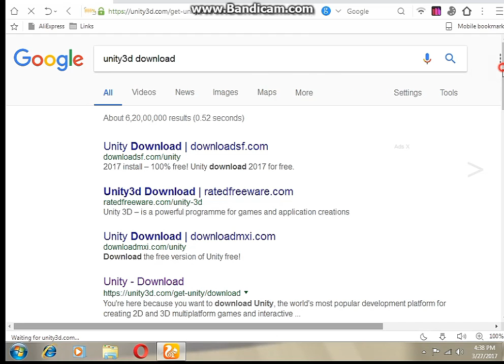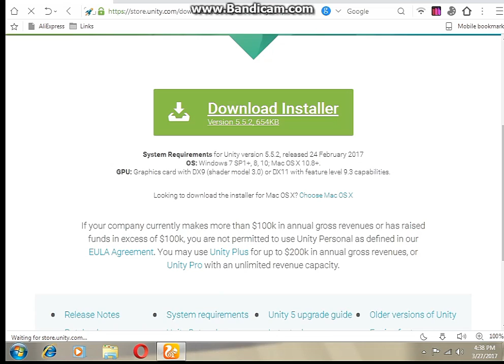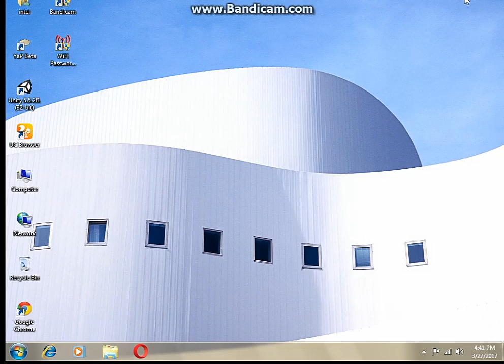game making software for pc